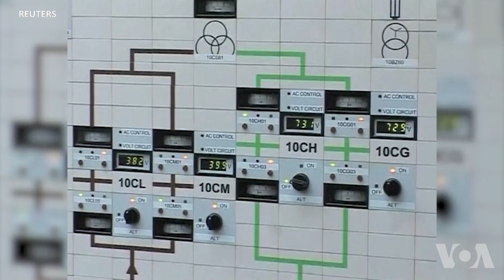川普政府对伊朗重施制裁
美国重新对伊朗实施经济制裁，制裁领域包括汽车，金以及其他稀有金属，外加美元的交易。川普政府官员表示，这项措施是为了对伊朗政权“一直以来明目张胆的恶意行为”施加金融压力，并最终寻求一个解决伊朗威胁的新协议。